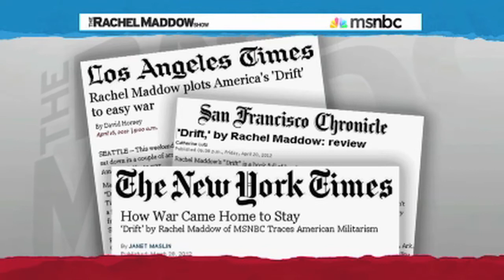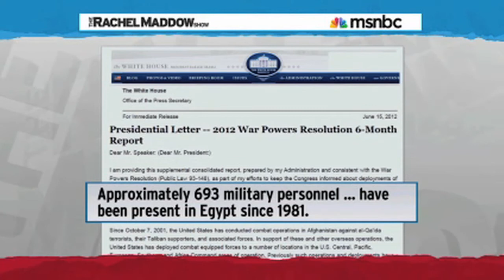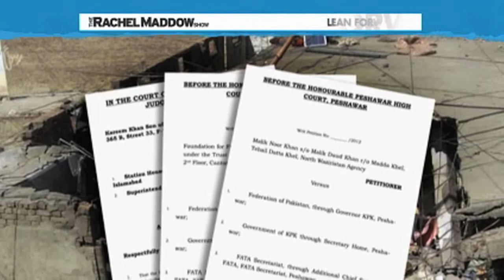America Being Sued Over Drones Strikes In Middle East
People in the Middle East are trying to sue the United States in order to stop drone strikes.